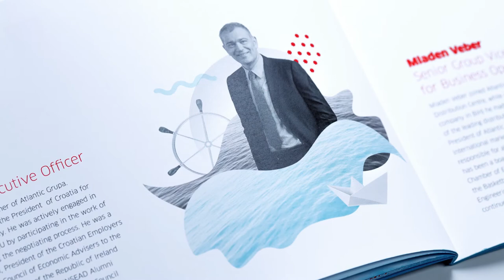Catch the wave ~ annual report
Atlantic Grupa is on a mission of discovering the world, conquering new shores and further internationalisation. On this journey they are determined to seize exciting possibilities and invite their employees, partners and investors to come aboard and... catch the wave.
Two millimeters plexiglass frame is more than a transport packaging - it turns a regular annual report booklet into a wave shaped one: a simple idea inviting in its form as much as the message.
Señor team: Vanja Blumenšajn (creative director, copywriter), Vinko Čuljak (art director, illustrator), Iva Kaligarić (account director), Nina Trumbić (account, production manager) // Production: Cerovski print boutique, Prozirni namještaj (plexi box) // Photos: Tomislav Marić, Video: Adam Bukvić // Atlantic Grupa: Gabrijela Kasapović, Fedja Hudina, Tina Miličić